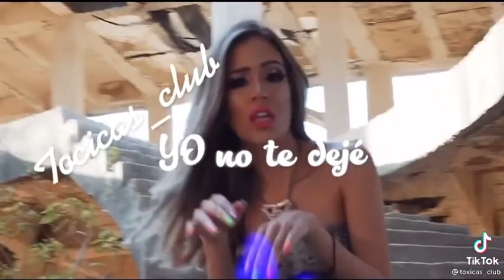toxicas_club tiktok music video dancingandsinging